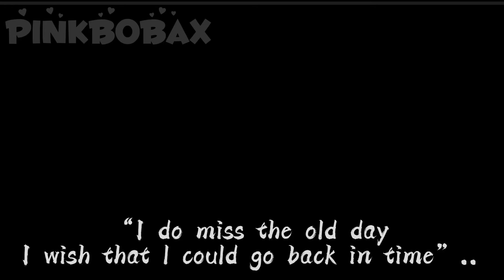💗💋[😜]Material Girl[😜]💋💗||GachaLife Meme 👁🫦👁 original plotting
I add music 🎶 🎶
Follow me in TikTok in my bio 🫶🏻🫵🏻

……..Ummm the drawing look kinda ugly☠️ “my opinion”